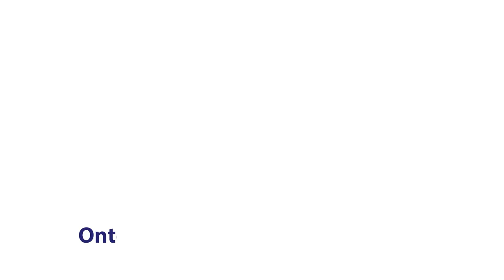Trailer: Onderwijskundig Productmanager - Qredits - Ontwerpen leermethodes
Naast de lesstof ben je bezig met het ontwerpen van leermethodes die aansluiten bij de leerstijlen van elke (startende en ervaren) ondernemer.